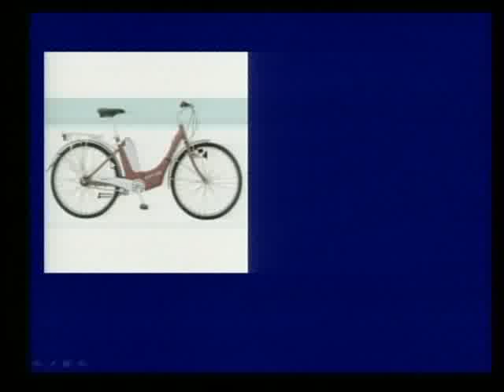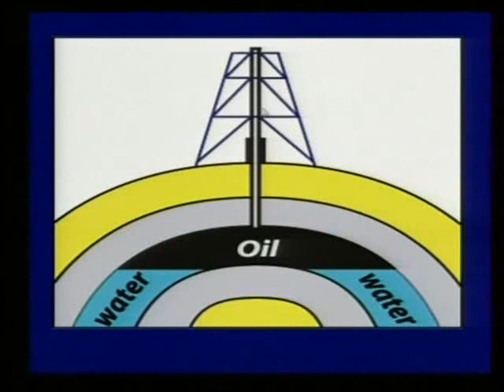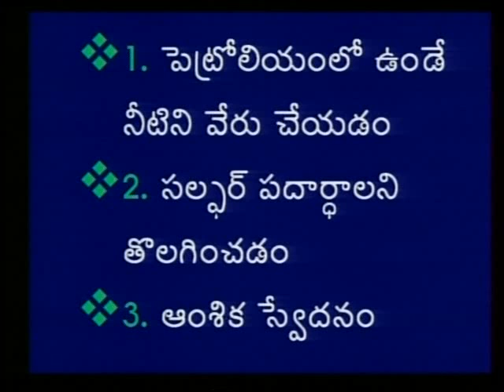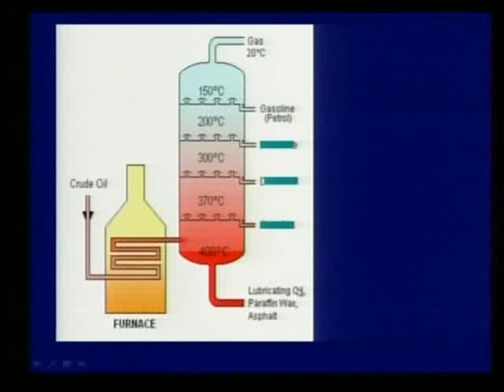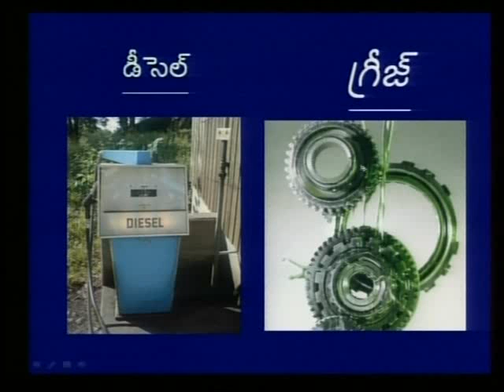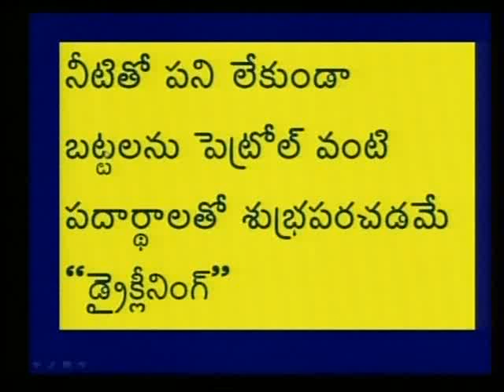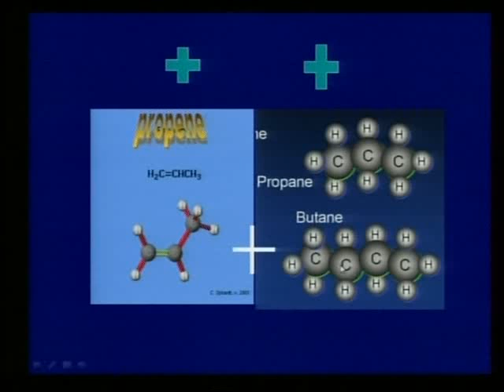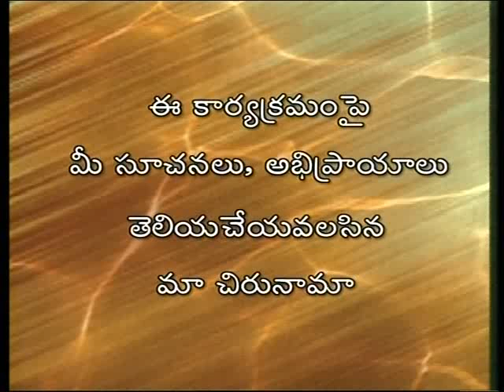petroleum lesson-BHANU PAVANI